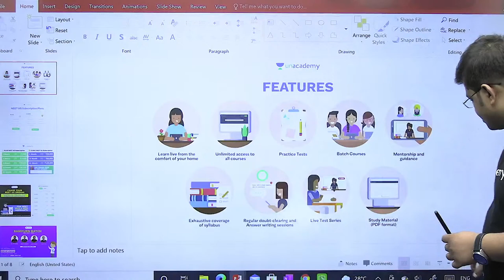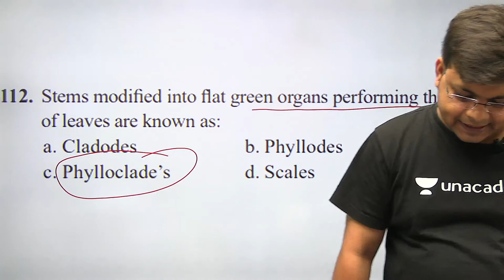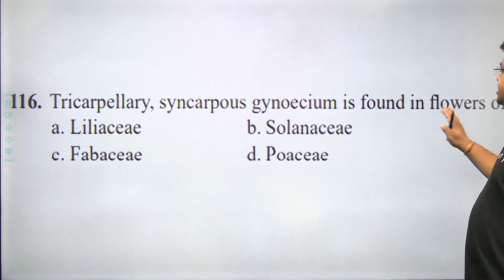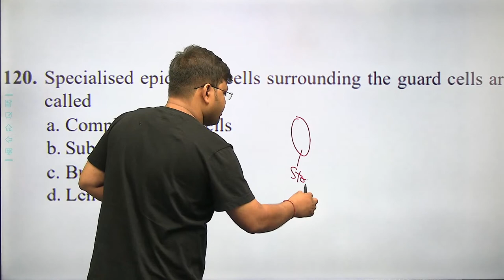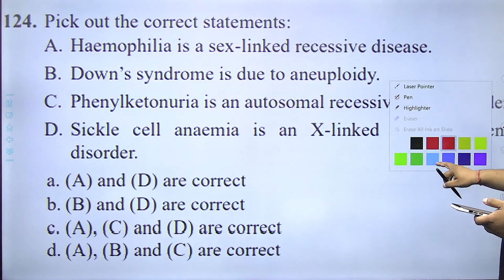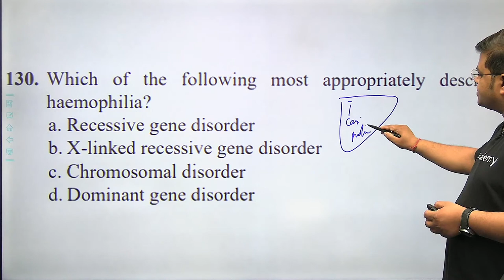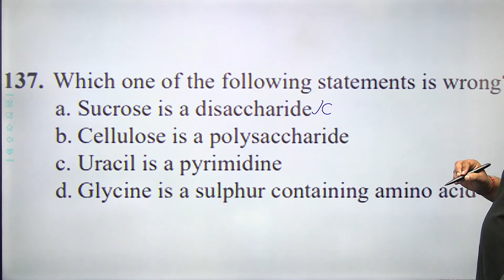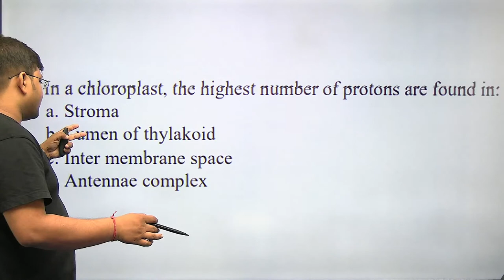NEET 2021 : Global Warming | Environmental Issues | Revise-Athon | NEET Biology | Dr. S K Singh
In this video, Dr S K Singh sir will be conducting a session on Global Warming for all NEET aspirants. Attend this LIVE and ace your examination. Let's Crack It!

Crack Unacademy Prodigy Scholarship Test for NEET UG on 14th and 15th August and win prizes worth 11 Cr.

To take Unacademy's weekly scholarship test and win attractive prizes, enrol NOW for Unacademy Combat

You can enroll to Unacademy Subscription and get the following benefits:
1. Learn from your favorite teacher
2. Dedicated DOUBT sessions
3. One Subscription, Unlimited Access to Live Online Classes and Videos
4. Real-time interaction with best-in-class teachers
5. You can ask doubts in live online classes
6. Limited students in each Class
7. Download the videos & watch offline

About the educator: Dr. S K Singh is an MBBS ( MAMC) doctor as well as an Unacademy Educator. He is a General Physician at LNJP Hospital. He has 10+ years of teaching Experience For NEET aspirants.